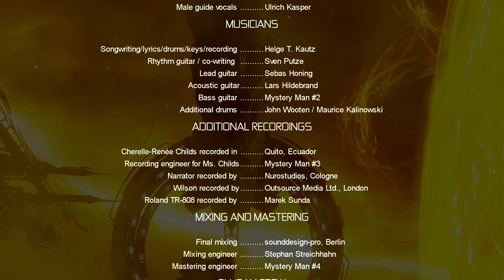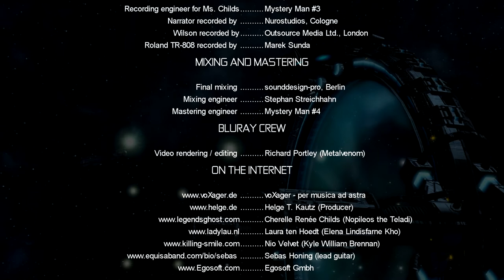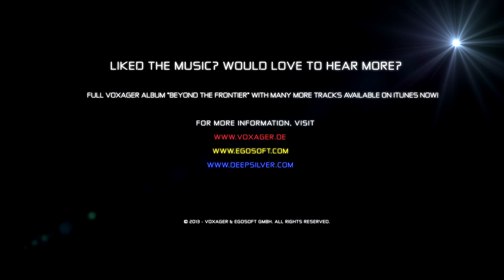X-Universe Space Opera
Небольшой фильм на основе X-Rebirth
Автор: Хельге Каутц